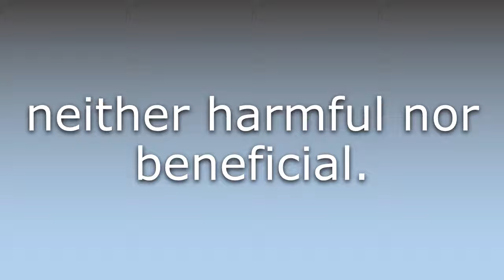What does Adiaphorous mean?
What does Adiaphorous mean in English? Learn the meaning of Adiaphorous.